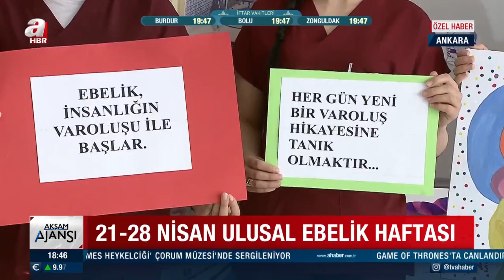21 - 28 NİSAN ULUSAL EBELİK HAFTASI 1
21 - 28 NİSAN ULUSAL EBELİK HAFTASI 1